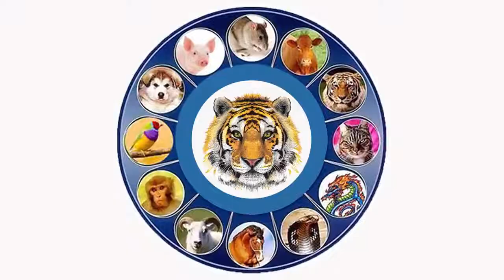Gyalpo Lhosar 2022 Promo/Kurdistan,sulaymaniyah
टशिदेलेक नमस्कार

आउदै गरेको ग्याल्पो ल्होसारको शुभकामना  ( २१४९ औं छ्यु-फो-तक-ल्हो ) को अवसरमा हिमालयन शेर्पा युनिक ग्रुप द्वारा ०४ मार्च २०२२ का दिन सुलेमानी सर्चिनार स्थित ओस्कार हलमा शुभकामना आदानप्रदान कार्यक्रम राखियको हुँदा कुर्दिस्तानमा रहेर कर्म गरिरहनु भएका सम्पुर्ण ल्होसार प्रेमी( शेर्पा गैर शेर्पा ) र कुर्दिस्तानमा रहेका सम्पुर्ण संघ संस्थाहरुलाई कार्यक्रममा पालिदिनु भइ कार्यक्रम भब्य रुपमा सफल पारिदिनु हुन हिमालयन शेर्पा युनिक ग्रुप हार्दिक निमन्त्रणा गर्दछौं ।